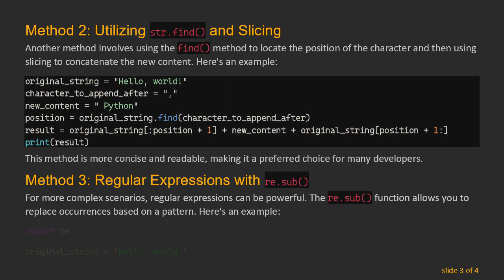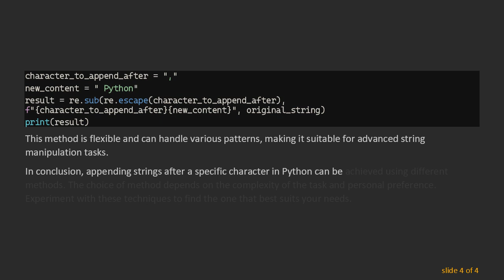Appending Strings After a Specific Character in Python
Summary: Learn how to append strings after a specific character in Python. This guide covers various methods to achieve this task, providing insights into string manipulation in Python.

When working with strings in Python, there are often situations where you need to append or insert additional content after a specific character. This could be necessary for tasks like data manipulation, text processing, or formatting. In this guide, we'll explore different methods to append strings after a particular character in Python.

Method 1: Using str.split() and str.join()

One common approach is to split the original string at the desired character, append the new content, and then join the parts back together. Here's an example:

This method is effective but may become cumbersome when dealing with multiple occurrences of the character in the string.

Method 2: Utilizing str.find() and Slicing

Another method involves using the find() method to locate the position of the character and then using slicing to concatenate the new content. Here's an example:

This method is more concise and readable, making it a preferred choice for many developers.

Method 3: Regular Expressions with re.sub()

For more complex scenarios, regular expressions can be powerful. The re.sub() function allows you to replace occurrences based on a pattern. Here's an example:

This method is flexible and can handle various patterns, making it suitable for advanced string manipulation tasks.

In conclusion, appending strings after a specific character in Python can be achieved using different methods. The choice of method depends on the complexity of the task and personal preference. Experiment with these techniques to find the one that best suits your needs.